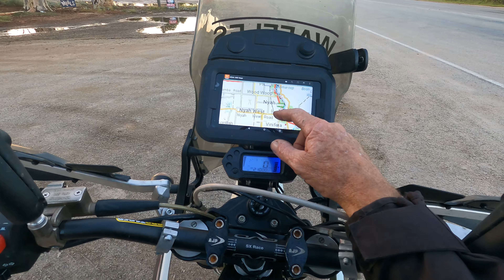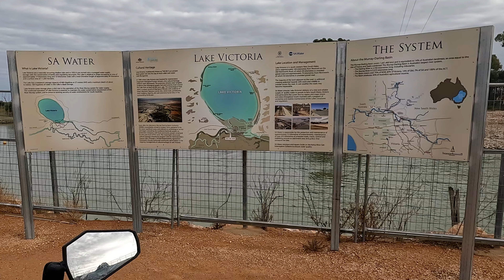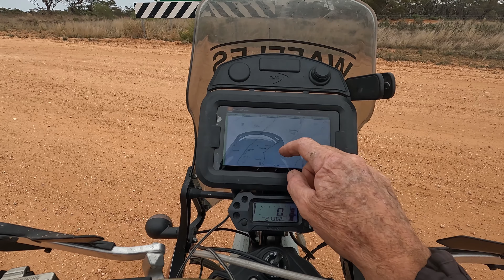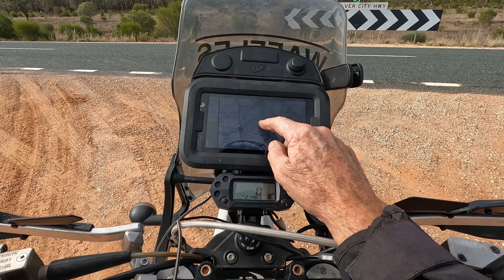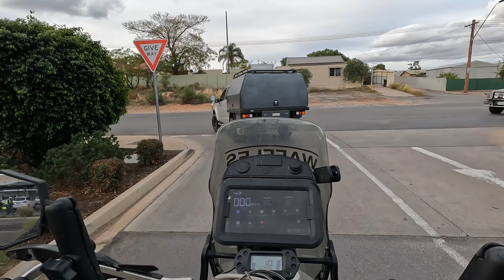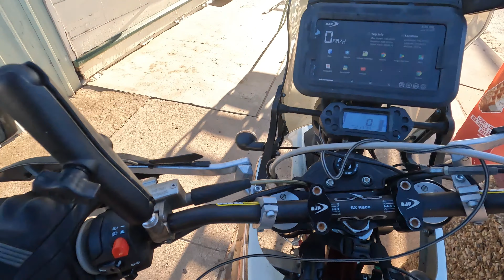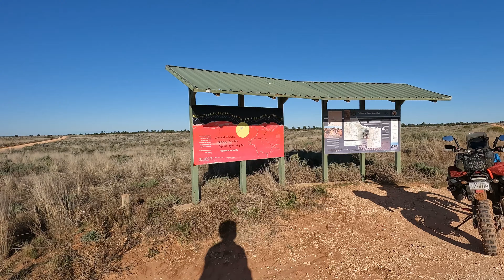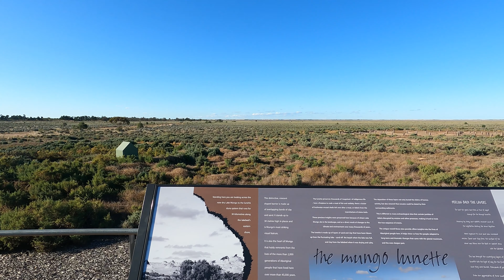Station Country! - Wentworth | Broken Hill | Menindee | Mungo NP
I load up the AJP PR7 and head up to the South West NSW station country and get lost!
Things don't all go to plan and I may sacrifice my sleeping bag to the gods of ADV but I get to see some country I have wanted to see for a long time.